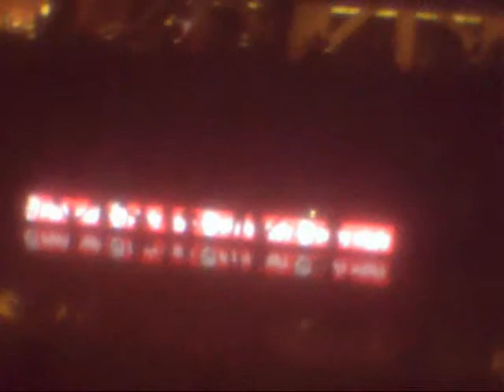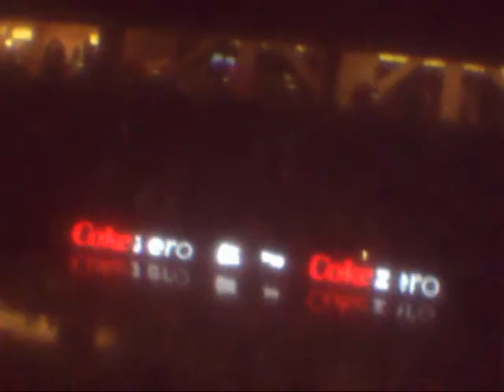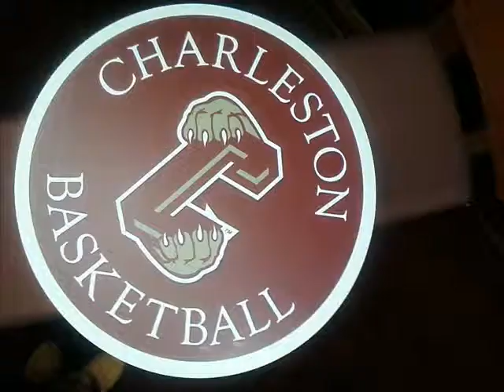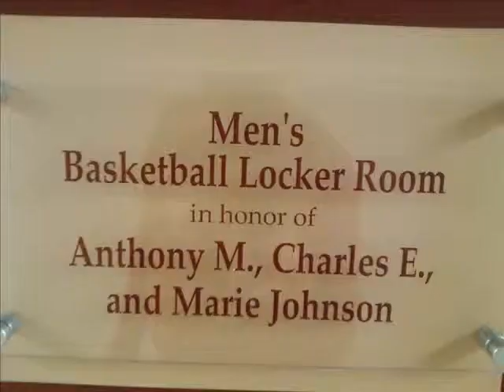All Access at The College of Charleston ...College of Charleston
...had an awsome night at The College of Charleston Basketball all access with locker room vist on Coach Cremins last night with team due medical leave of absence :-/